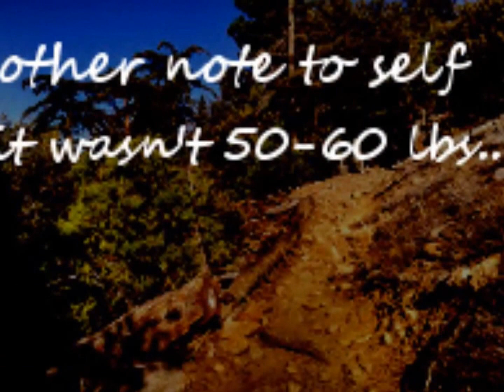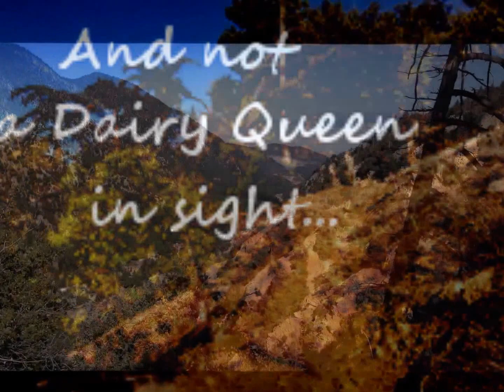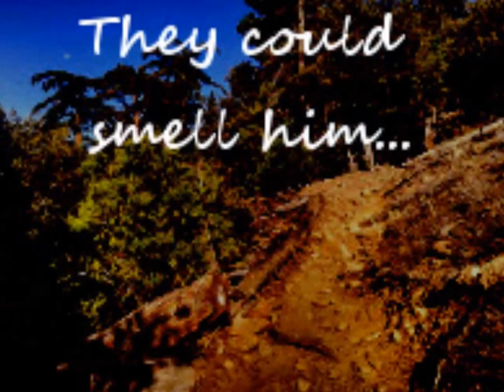Halfway up in the San Gorgonio Wilderness...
On June 13th, I hiked up the Vivian Creek trail to Halfway in my first solo overnight trip, training for a Pacific Crest Trail attempt in 2017. My hands were a bit shaky and my phone was a bit old but, if you can stomach that (and my bad sense of humor), here's my trip to Halfway!